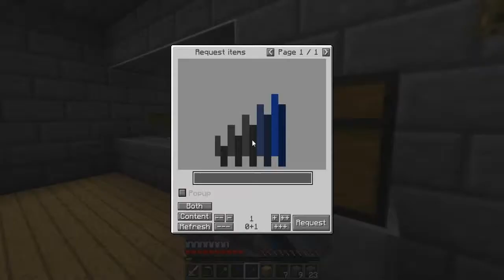Minecraft - TechnicalPack 2014 #11 Automatic crafting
★Novo pack mods industriais hora de trabalhar xD

★Intro: Sound Remedy - Liberation